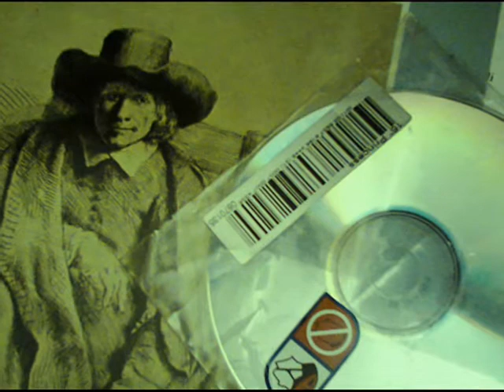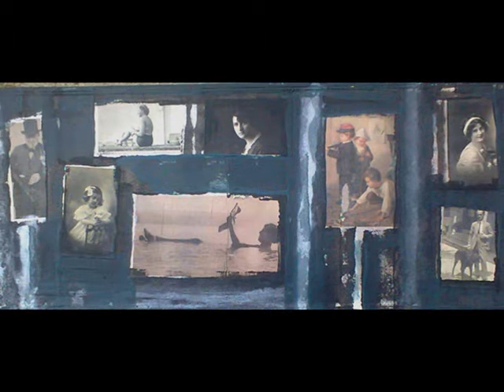TREZERO - Fear/ artist Domenico Casadei - Palino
music TREZERO/ voce Armando Manzini e Francesca Giuli, b-vox Luca Mascia, chitarre Gianluca Artioli, basso ed elettronica Giorgio Parmigiani